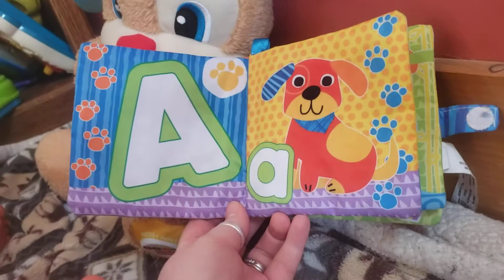ABC's with Charlie. 5.18.2020